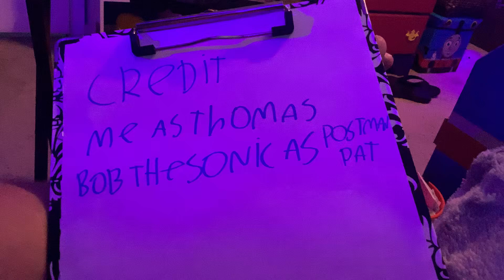For @pizzasonic there credit